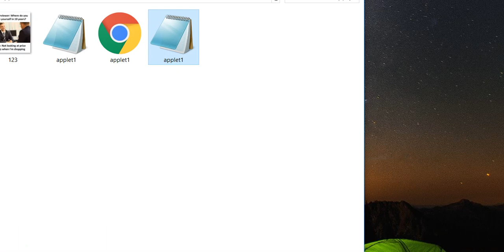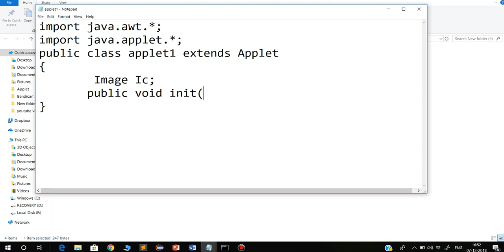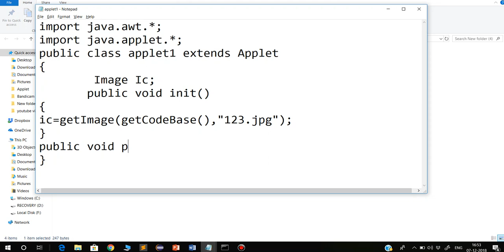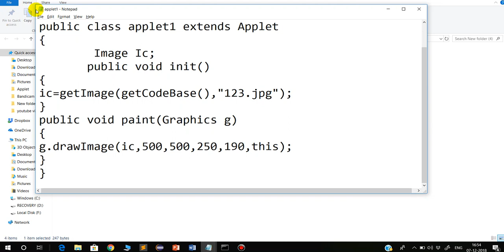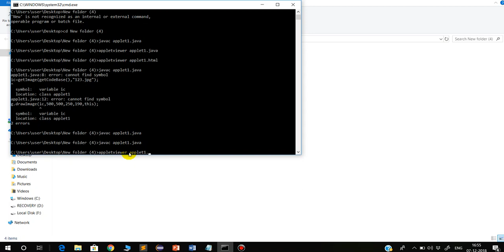how we can insert image in Applet in hindi||Advance Java||LearningStrome Academy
In this video we discuss how we can insert image in hindi and with this video we complete our Applet .thank you for supporting us